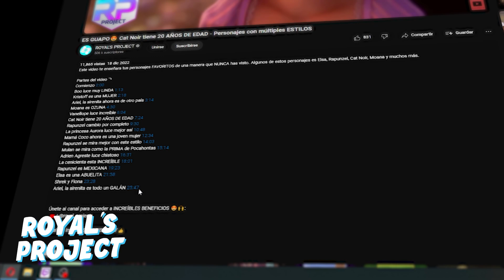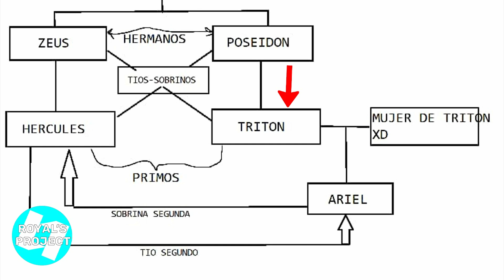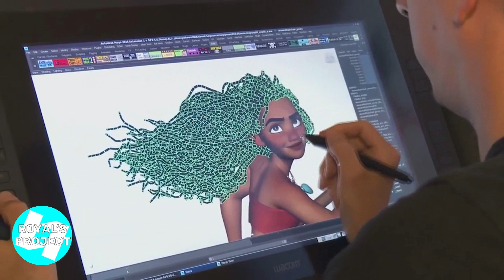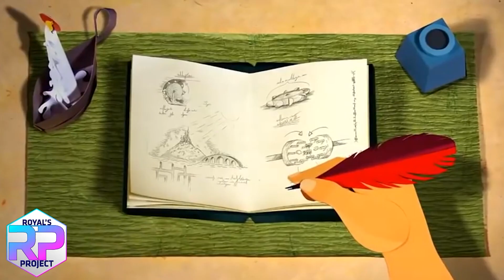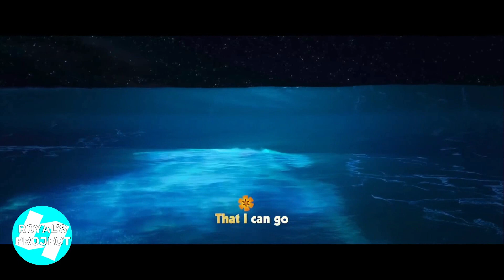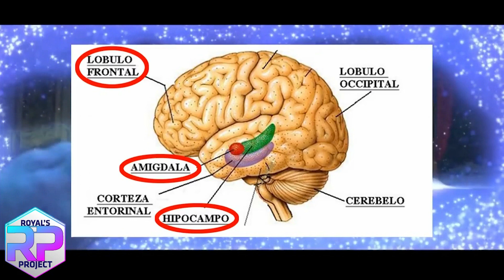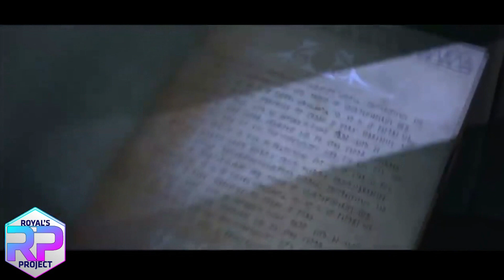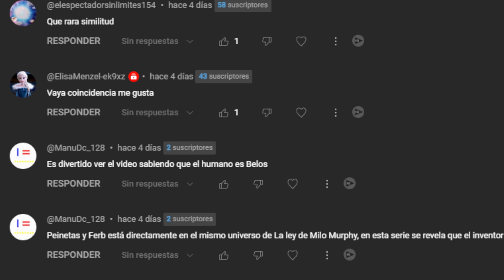NADIE LO SABE👉 CONOCE los Secretos y Teorías de ELSA, MIRABEL y RAPUNZEL😲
ESTO ES INCREÍBLE❗😱
ELSA, MIRABEL, RAPUNZEL y otras chicas Disney ocultan múltiples secretos y teorías que poca gente sabe. ¡¡Y en este VIDEO VAS A CONOCERLOS!!

Estos son videos que mencione durante la aventura

Comienzo 0:00
Lazos familiares Disney 0:39
Mirabel tiene PODERES 4:59
El hogar de Rapunzel 13:20
La otra realidad de Moana 20:39
Anna tiene poderes 27:53
Cosas que no SABIAS de Encanto 38:22
La FAMILIA de Rapunzel 45:27
Que MAMÁ de Rapunzel es la mejor 48:18